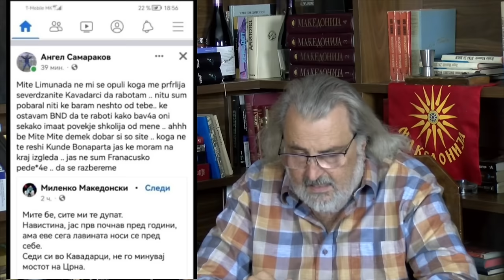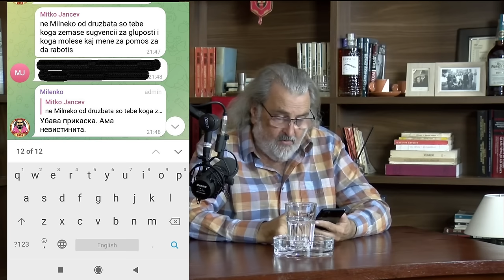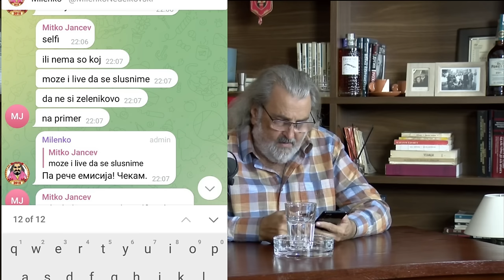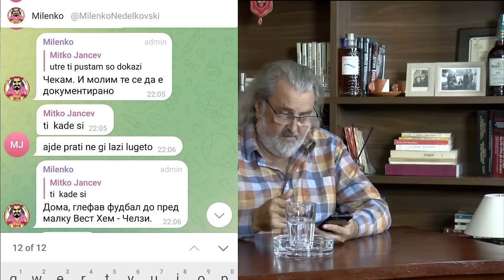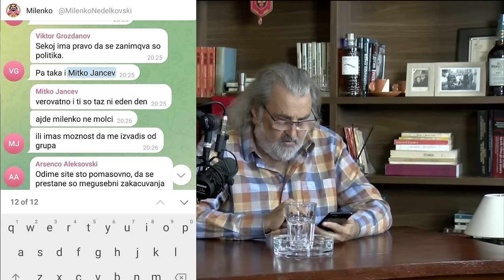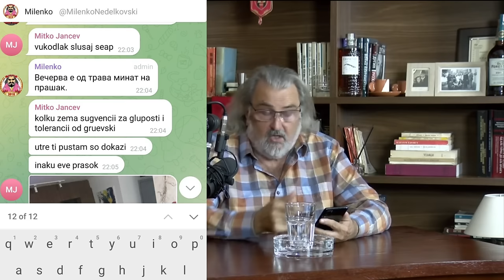Мите Лимунада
С19ЕП18